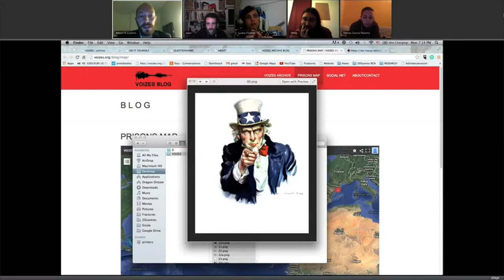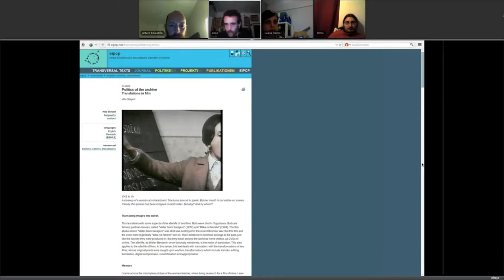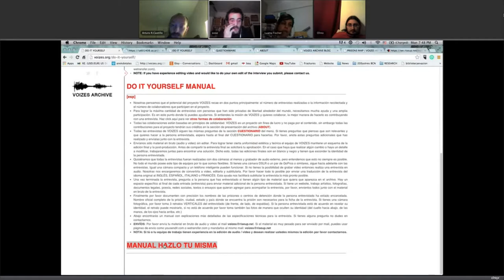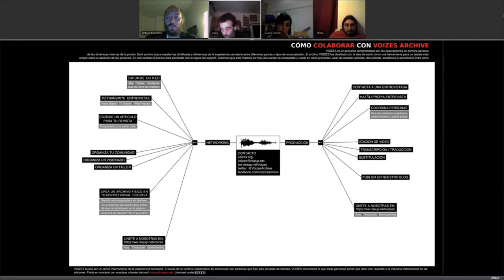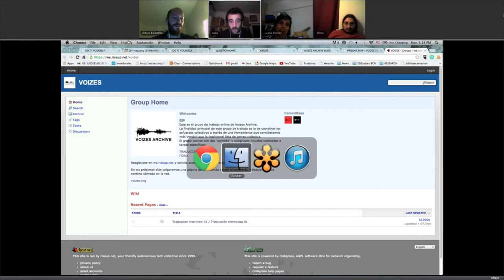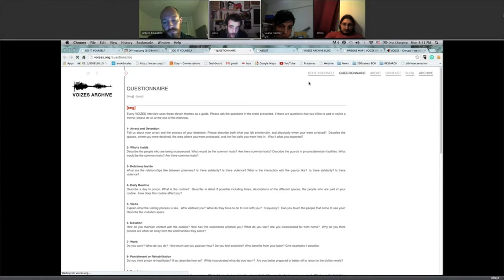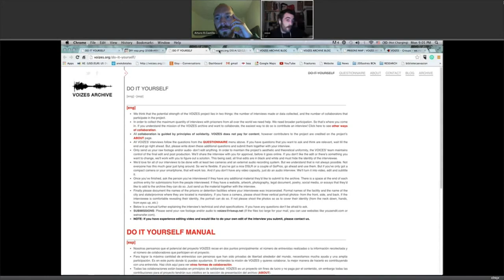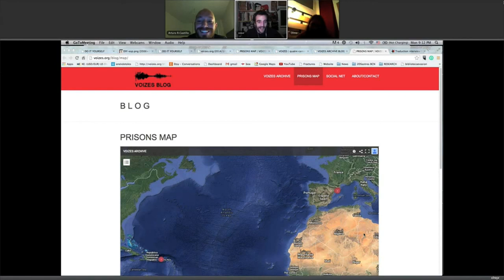Periodismo Visual "Laboratorio Voizes.org"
En esta clase descubrimos el proyecto de mano de Xosé Quiroga.